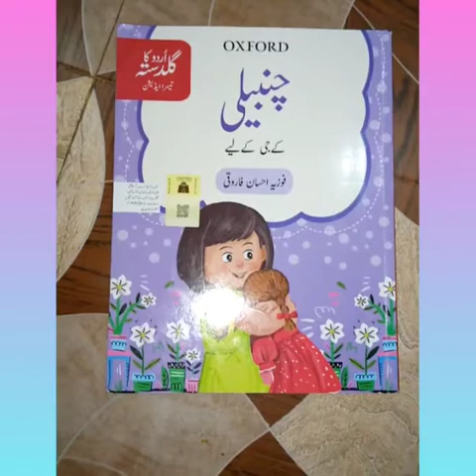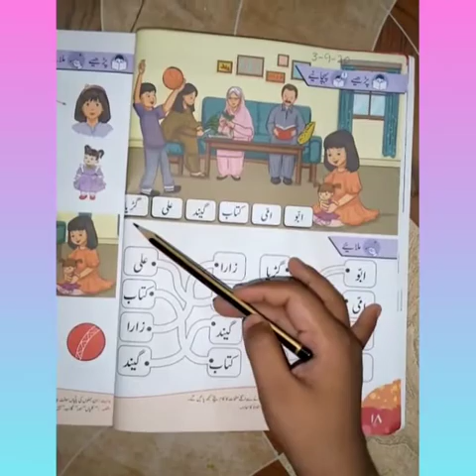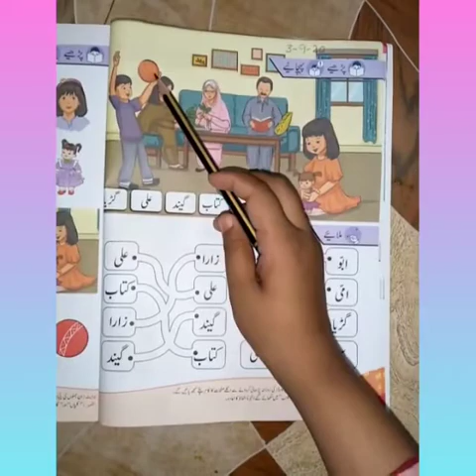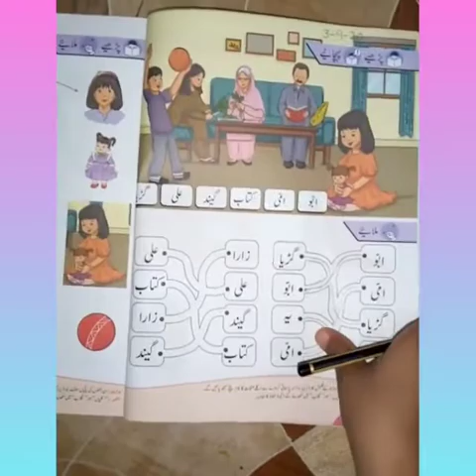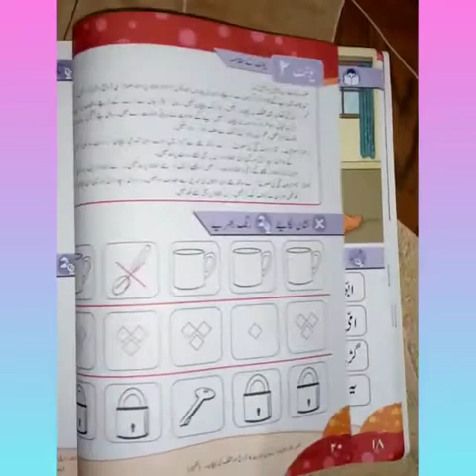CHANBELI PREP WEEK 8 DAY 4